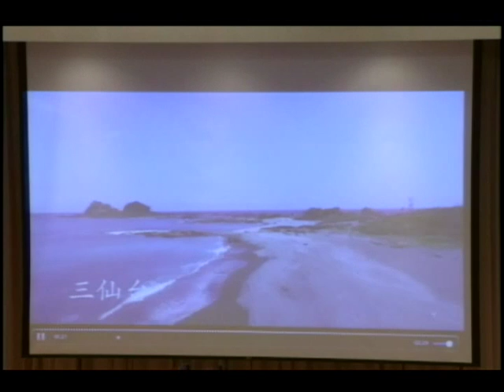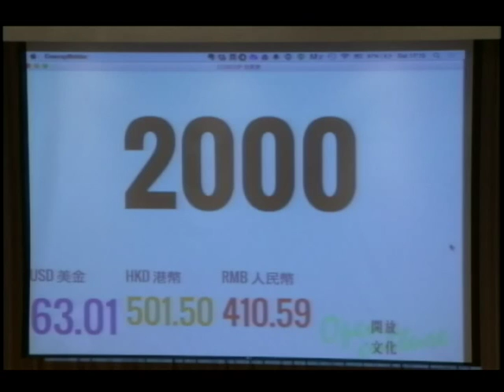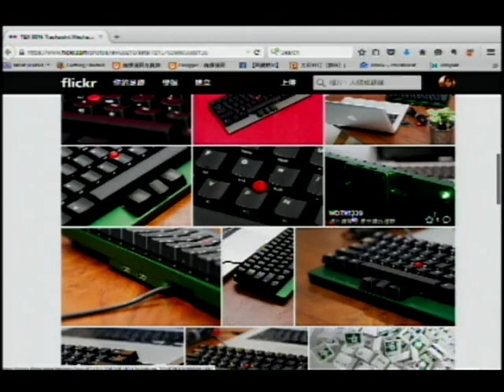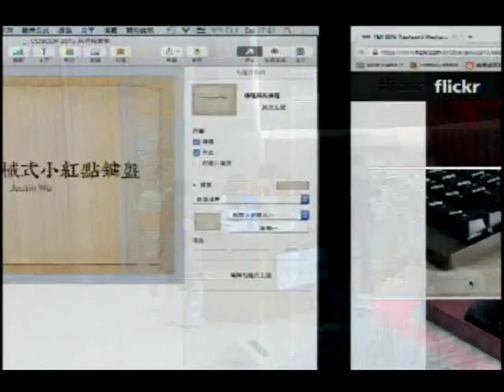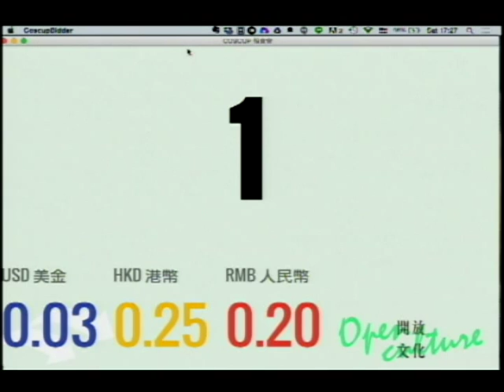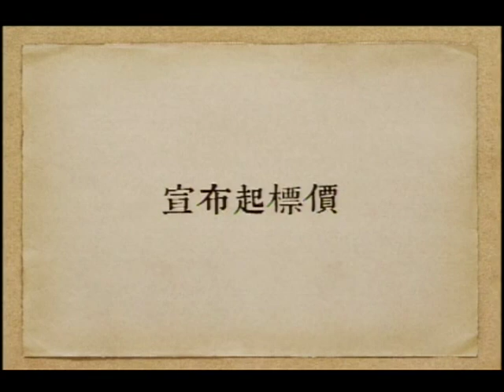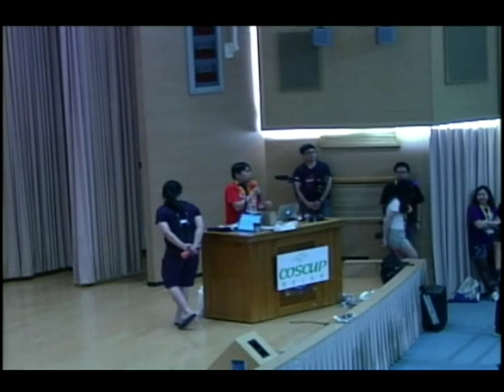2015 COSCUP Day 1 R0 10 COSCUP 慈善拍賣會 主持：clkao